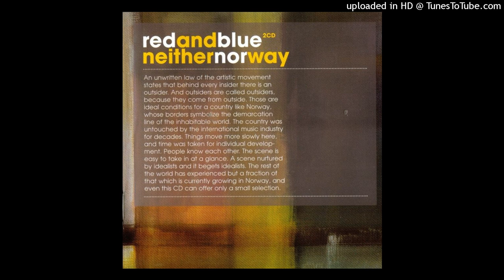Nils Petter Molvær - Dead Indeed (Russell Mills Mix)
From the rare 2002 double compilation CD "Red And Blue - Neither Norway"

This remix is exclusive to this release.